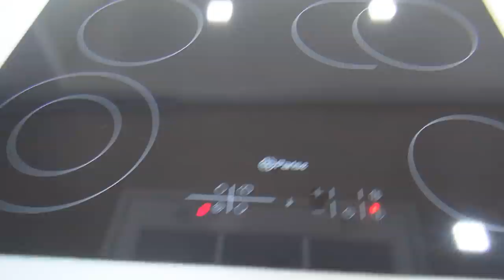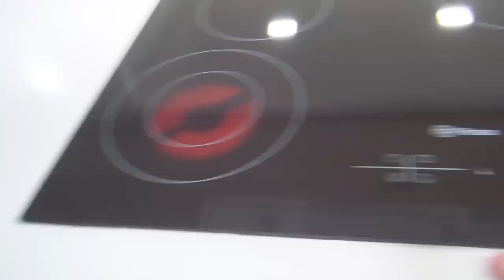TIVE QUE TRABALHAR NESSES 5 MESES QUE NÃO POSTEI VIDEO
Nesses 5 meses que fiquei sem postar videos no Youtube, eu tive que trabalhar e eu estou explicando tudo isso que aconteceu, aqui nesse video.